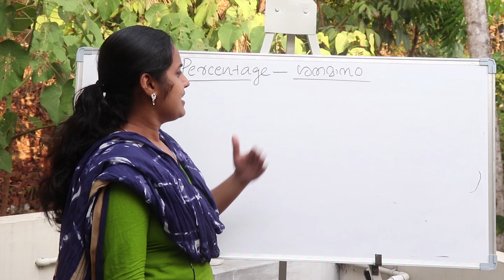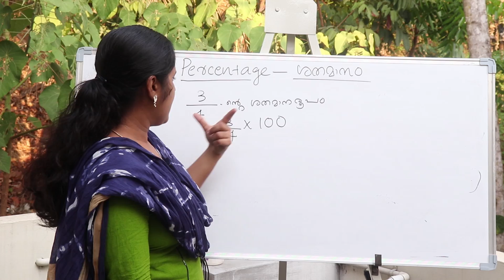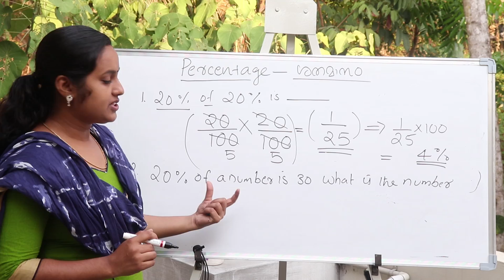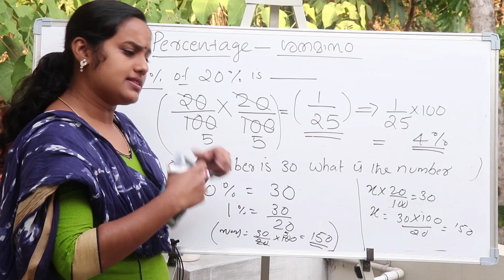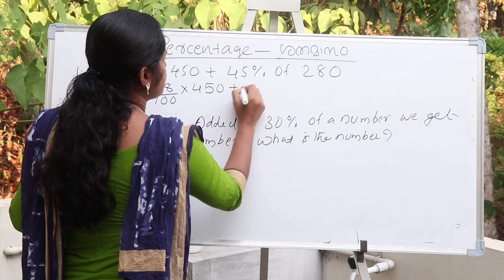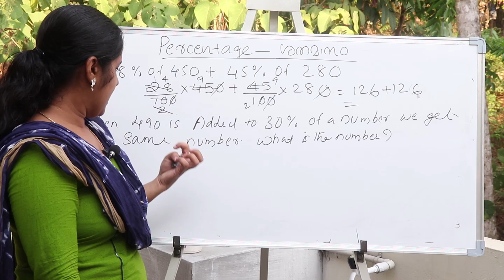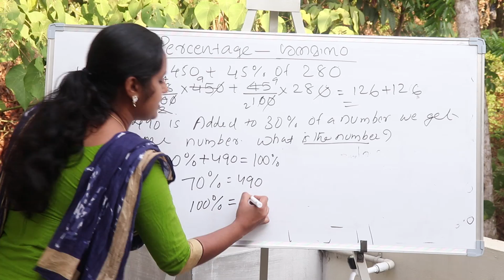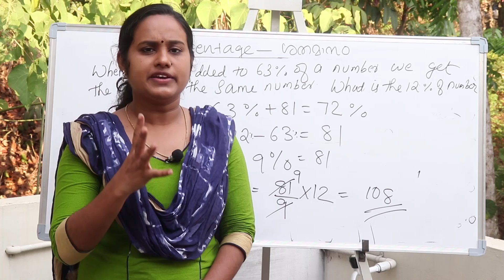HOW TO SOLVE PERCENTAGE QUESTIONS?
പി എസ് സി പരീക്ഷകളില്‍ റീസണിംഗ് ആന്‍റ് മെന്‍റല്‍ എബിലിറ്റി വിഭാഗത്തില്‍ നിന്നും നിരന്തരം ചോദിക്കാറുള്ള ഒന്നാണ് ശതമാനം കാണാനുള്ള ചോദ്യങ്ങള്‍. ഈ വീഡിയോയില്‍ ശതമാനവുമായി ബന്ധപ്പെട്ട ചോദ്യങ്ങള്‍ പരിചയപ്പെടാം.